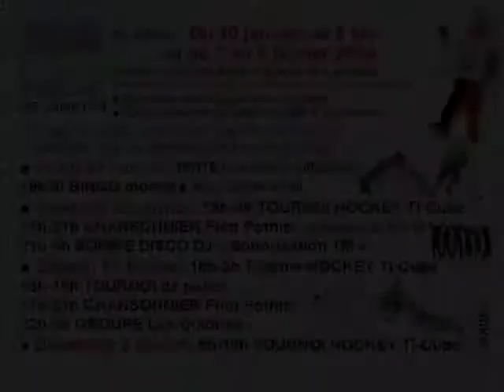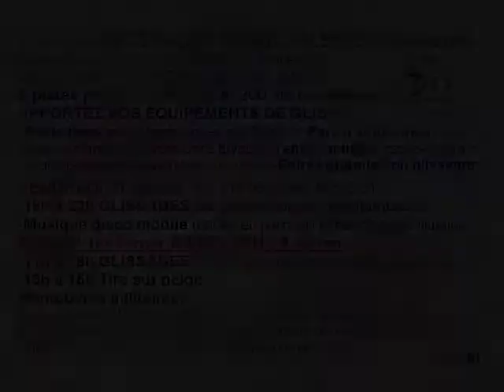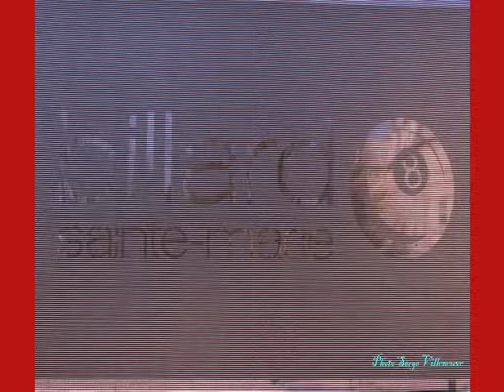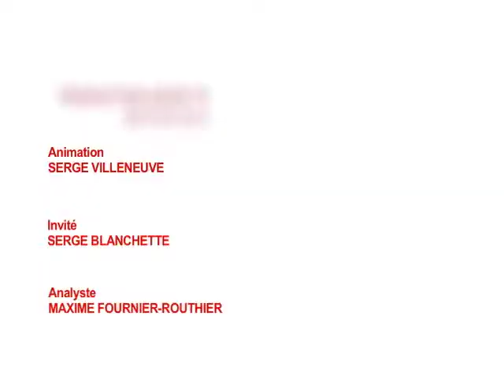Villeneuve, C'est du Sport! Semaine du 28 janvier 2014